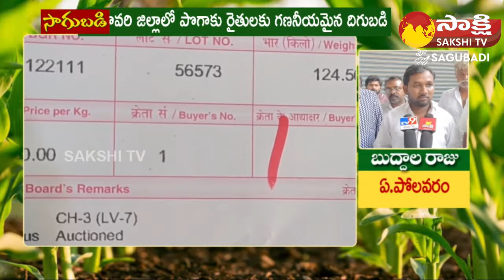Profits With Virginia Tobacco | Support Price to Tobacco Farmers in AP | Sakshi TV Sagubadi